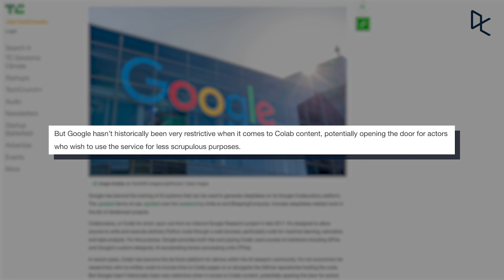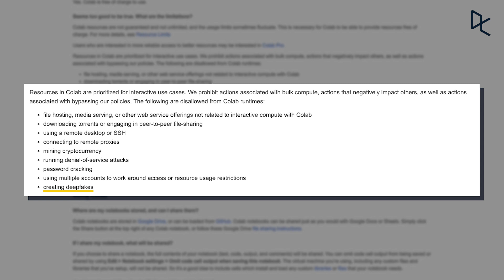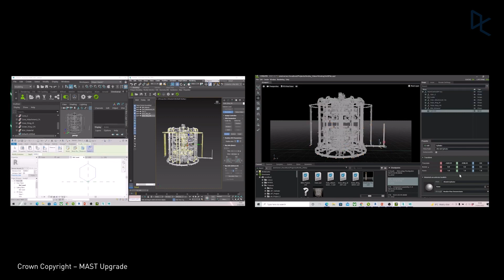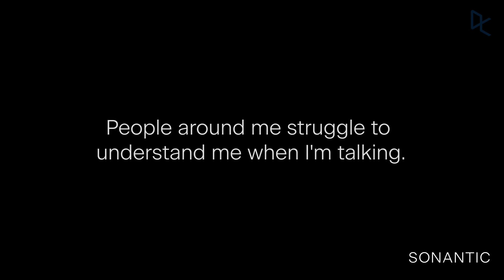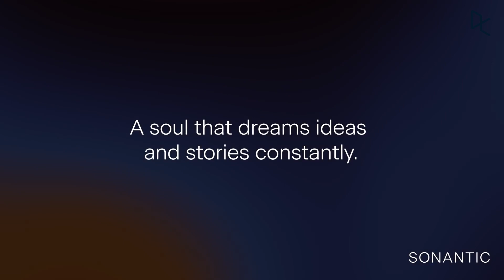AI Restores Val Kilmer’s Voice for Top Gun Maverick | The Weekly Roundup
Another episode of the Weekly Roundup is out!

We’re covering the latest and greatest stories in data science every week, so be sure to subscribe to stay in the loop and let us know what you found interesting and what you’d like to hear more about.

This week we take a look at Google banning deepfakes on its Colab platform, how Nvidia is helping to bring the dream of nuclear fusion to life, and how Sonantic are using AI to give Val Kilmer his voice back for Top Gun 2.

Interesting Reads:
What Can You Do With Power BI? 5 Top Power BI Ideas | DataCamp